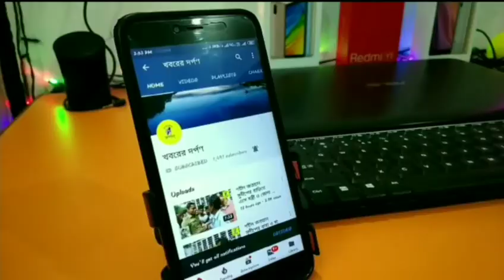সহজেই পুরুলিয়ার অযোধ্যা পাহাড় দেখতে এই ভিডিও টিতে চোখ রাখুন